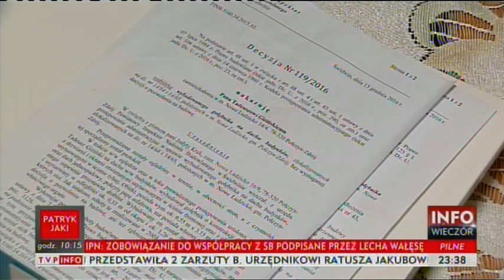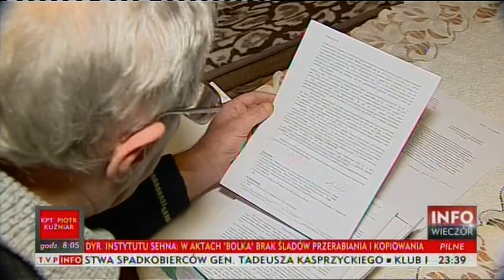Najdroższy Gołębnik w Polsce. Materiał reporterski Mariusza Smolewskiego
Kiedy rozsadek przegrywa z urzędniczymi procedurami powstają takie historie.